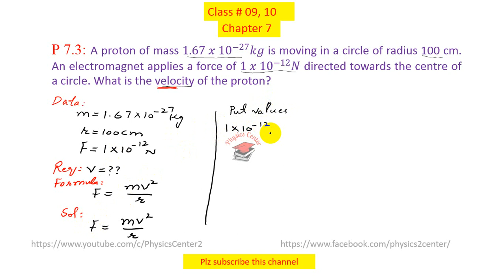Physics Ch 07 Problem 7.3 | Class 9,10 | A proton of mass 1.67 x 10^-27 kg is moving in a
Salam...!!!

After watching this video you will be able to solve physics Ch 07 Problem 7.3 | Class 9,10 | Sindh Text book board jamshoro.
Problem 7.3 A proton of mass 1.67 x 10^-27 kg is moving in a circle of radius 100 cm. An electromagnet applies a force of 1 x 10^-12 N directed towards the centre of a circle. What is the velocity of the proton?

PhysicsChapter07Problem7.3Class9,10

Aprotonofmass1.67x10^-27kgismovinginacircleofradius100cm.Anelectromagnetappliesaforceof1x10^-12Ndirectedtowardsthecentreofacircle.Whatisthevelocityoftheproton?